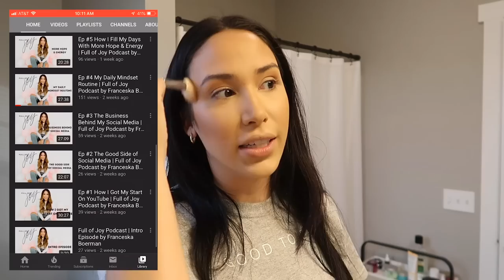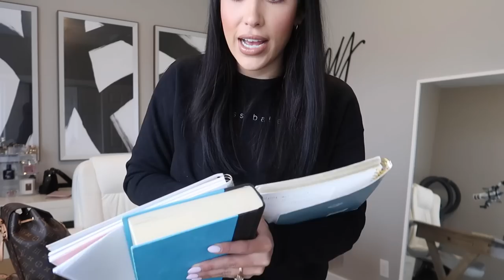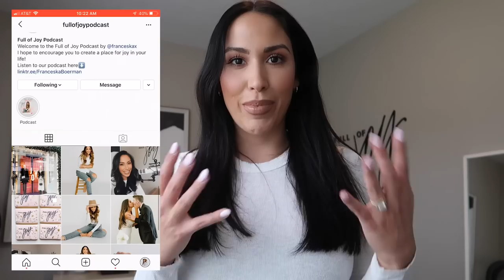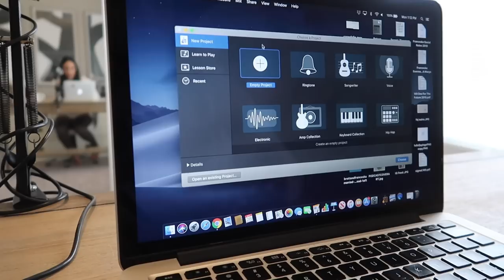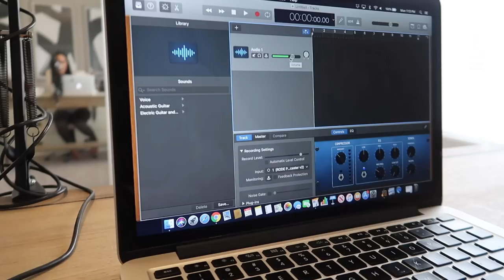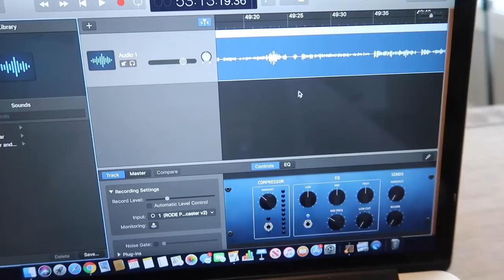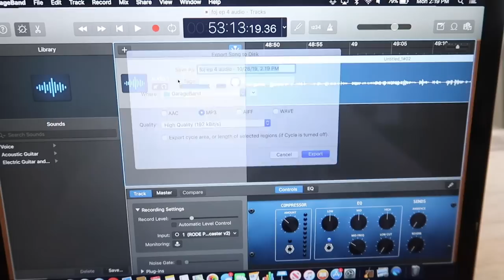HOW I RECORD MY PODCASTS! Full of Joy Podcast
Amazon Storefront